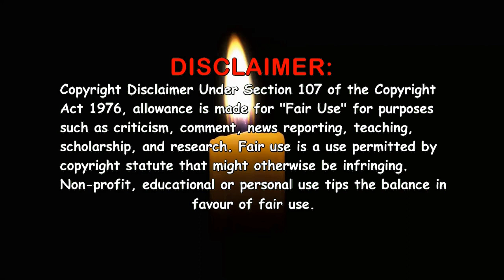Carry On Cruising (1962) ~ Ultimate Cast Guide 🎥 Film / Movie ~ Sid James Liz Fraser Kenneth Connor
Carry On Cruising (1962). Full cast!!! Past and present, Young and old. The video consists of photo's back in the day on the movie and the latest photo i could find, that's if i could find any at all. Carry On Cruising was the 6th film to be made out of the 31. Released in 1962 and directed by Gerald Thomas and Ralph Thomas. Classic comedy at its best!!!

Chapter select:

0:00 - 0:17 - Titles
0:18 - 0:39 - Film Synopsis
0:40 - 5:35 - Actors credited in the movie
5:36 - 8:46 - Uncredited actors & director
8:47 - 9:02 - End screen

Actors / Actresses featured in the video:
Sidney James - Captain Wellington Crowther
Kenneth Williams - First Officer Leonard Marjoribanks
Kenneth Connor - Doctor Arthur Binn
Liz Fraser - Glad Trimble
Dilys Laye - Florence 'Flo' Castle
Esma Cannon - Bridget Madderley
Lance Percival - Wilfred Haines, Ship's Cook
Jimmy Thompson - Sam Turner, Barman
Ronnie Stevens - Drunk Passenger
Vincent Ball - Jenkins
Cyril Chamberlain - Tom Tree, Steward
Willoughby Goddard - Large Man
Ed Devereaux - Young Officer
Brian Rawlinson - Nervous Steward
Anton Rodgers - Young Man
Anthony Sagar - Cook
Terence Frisby - Passenger
Mario Fabrizi - Second Cook
Marian Collins - Bride
Jill Mai Meredith  - Shapely Miss
Alan Casley - Sailor
Evan David - Bridegroom
UNCREDITED ACTORS / ACTRESSES
Hyma Beckley - Passenger
Norman Coburn - Wireless Operator
Jean Collins - Passenger
Peter Evans - Passenger
Renee Heimer - Passenger
Aileen Lewis - Mrs. Lewis
Ernie Priest - Passenger
Pat Ryan - Passenger
Arnold Schulkes - Young Officer
Bunny Seaman - Passenger
Emile Stemmler - Steward
John Timberlake - Chef
Gerald Thomas & Ralph Thomas - (Director)